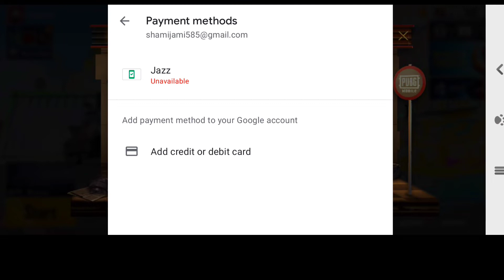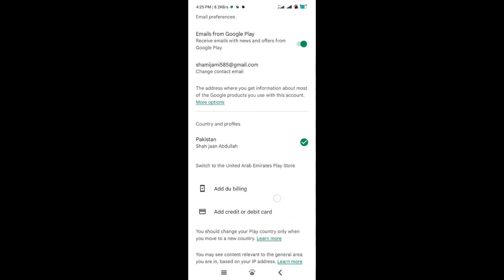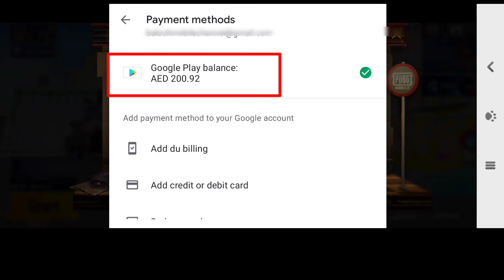How to purchase UC in pubg uc station event 200% discount trick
How to get pubg uc redeem code/in redeem code from midasbuy.com no need bank account & credit card..
how to get free RP EZ mission License & unlock weakly misssion in pubg mobile season 14 tips
how to send uc in pubg to friends| send UAE uc to all country how to gift uc from midasbuy pubg 2020
samsung galaxy a10s pubg test 2020 in hindi/pubg arena training match with Samsung Galaxy A10s mobil
how to buy UC with sim balance in UAE from midasbuy| pubg k uc kase karede sim k balance se midasbuy
How to Get Free UC in Midasbuy New Update Get Free UC for Pubg mobile new season 2021
How to use google opinion reword to get more survey and more reword use for PUBG Mabile free uc

@Muhammed Shamim
                            Helpful video
how to redeem google play code
how to redeem google play recharge code in amazon,
how to redeem google play recharge code in free fire,
redeem your code google play